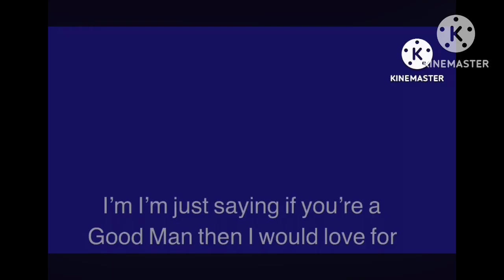Whiteware wide logo history